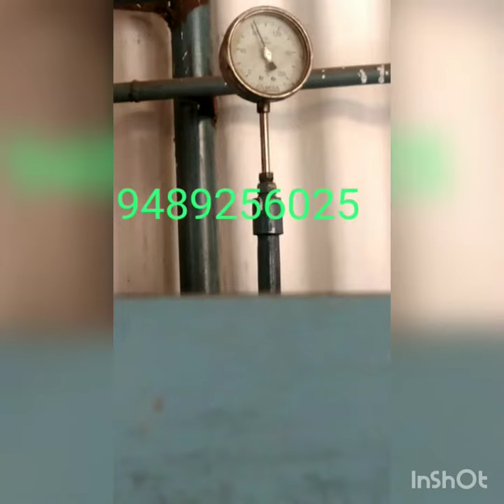pet bottle Badam milk flavoured milk ,milk shake sterlizer .formula training. 9976572626 9489256025